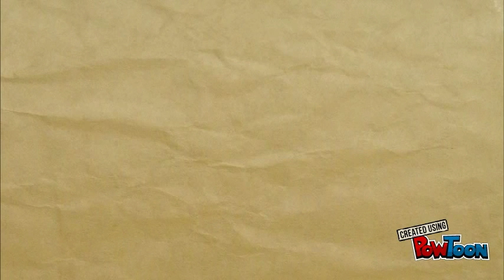פרסומת למונית מס' 1